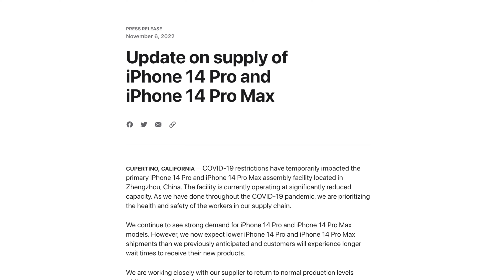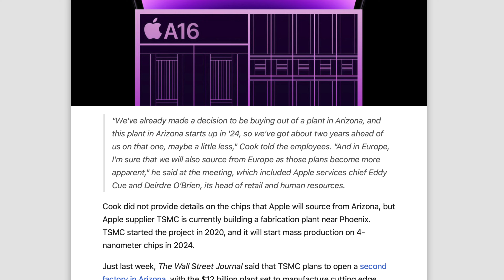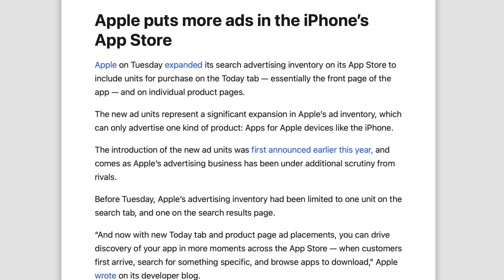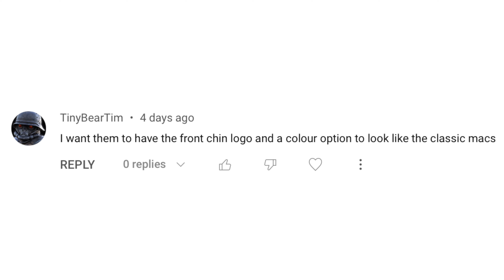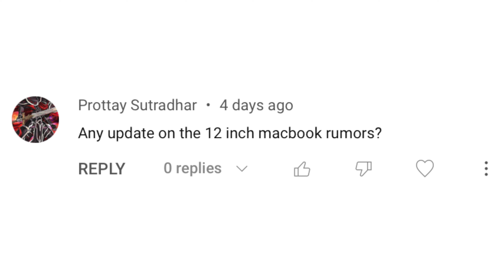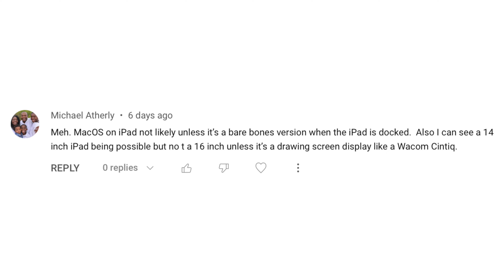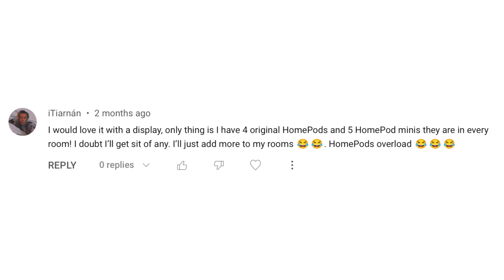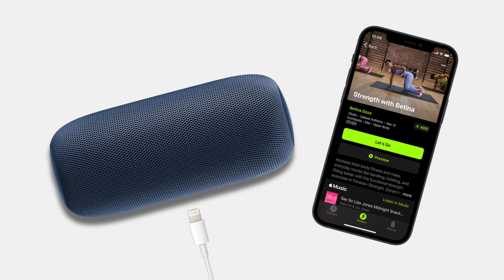Apple Silicon Production Moving To The US and Europe? 😯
Time-stamps:
Intro 00:00
Apple Needs To Diversify Their Supply Chain 00:10
Apple Planning To Produce Chips In The US and Europe 01:05
Why Prices Could Increase Because Of This Change 01:54
Further Evidence Of This Being The Case 03:03
Front Chin Logo and New Colour Options For MacBooks 03:23
12-inch MacBook Revived? 04:04
iMac Chin and White Bezels 04:35
Keeping macOS and iPadOS Separate 05:02
Compromises with iPadOS on the iPad 05:24
My Ideal Use-case For HomePods 06:06
HomePod Sound-bar 06:43
Portable HomePod 06:54
Outro 07:16